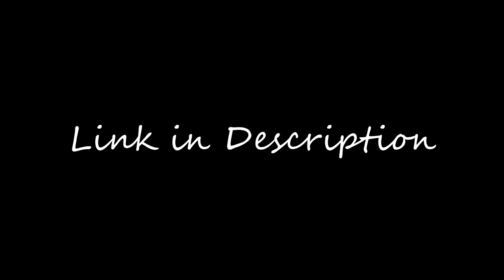SUBSCRIBE TO MY NEW CHANNEL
Headphones Are Recommended For Best Quality!